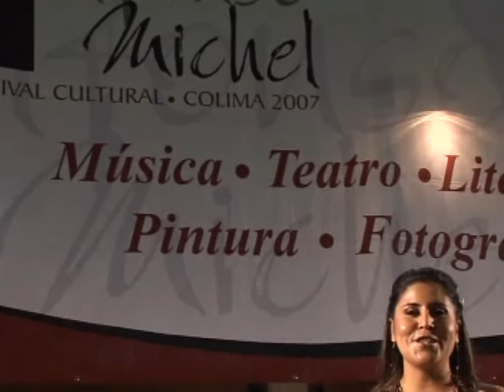TV LIVE - ARROUND THE WORLD - OSKAR CHRISTIAN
THIS VIDEO WAS MADE DURING LONG TRAVEL LINGS FROM ONE COUNTRY TO THE OTHER MAKING LIVE CONCERTS SUCH AS CULTURAL EVENTS AROUND THE WORLD ON MEXICAN TELEVISIONS - PRESENTING THE SONG EASTERN TO WESTERN GYPSY COMPOSED ARRANGED AND PRODUCED BY OSKARCHRISTIAN, such as played & directed by oskar christian (guitar ) art proyect - compañado de gerardo escobar on percussion